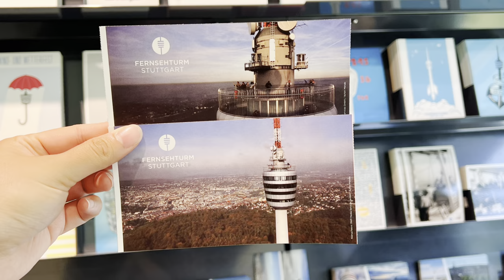4K【🇩🇪VLOG 23】斯图加特这些地方你都知道吗？德国猪手真的有那么好吃吗？？｜德国电视塔｜德国探店｜德国猪手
斯图加特是德国第六大城市，斯图加特区域是全国第四大城市联合体。

斯图加特及其周边以高科技企业而著名，其中代表有保时捷、罗伯特·博世有限公司、国际商业机器股份有限公司，这些闻名德国甚至是闻名世界的企业都将这里选为他们的总部所在地。

该城市也是著名葡萄酒产区。